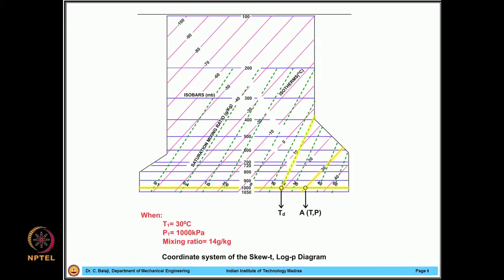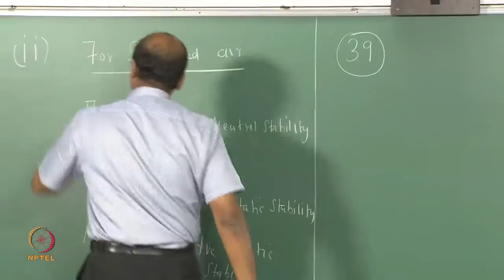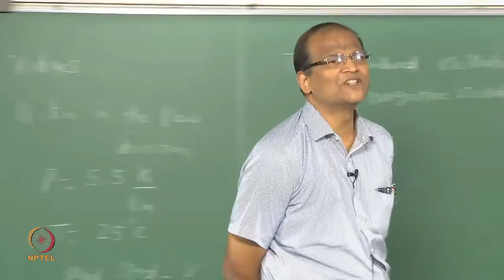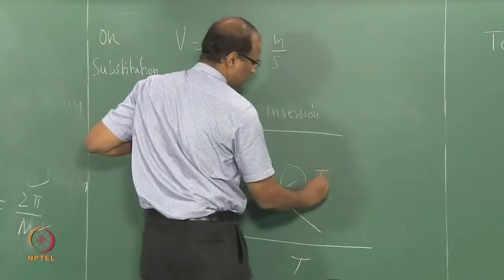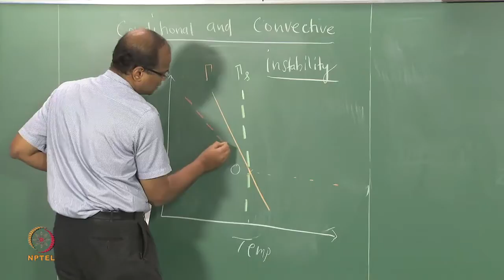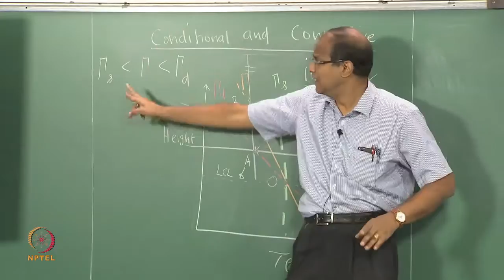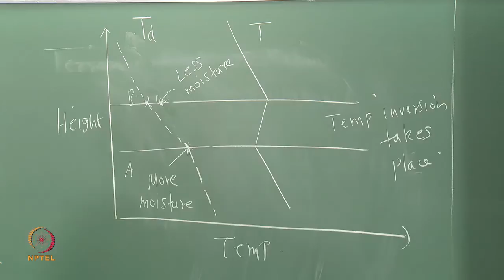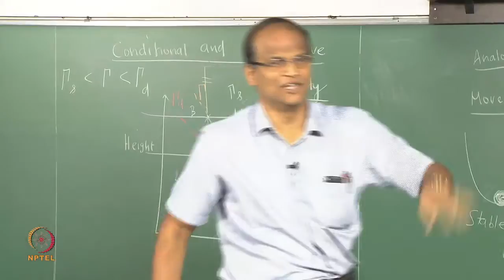Mod-01 Lec-27 Conditional and convective instability